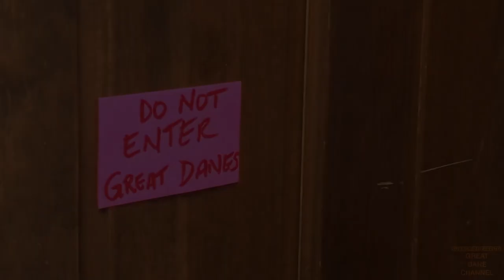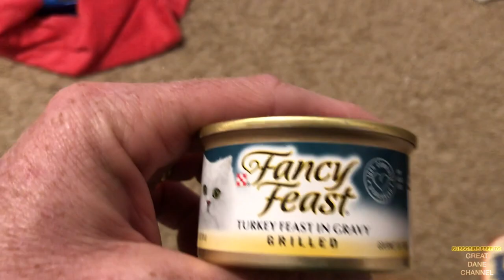Great Dane Plays Fetch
In this video, I take Finn to the lake and we play fetch which I was quite surprised at how well he did all around.  Also a construction update and kitty meeting progress update.

The Fiddle Revolt is featured in this video.  This is my local barista, Nigel, and his band. Download their album and throw them some coin.

Please consider donating to my cancer charity at Cleveland Clinic. 100% goes toward lifesaving cancer research. Every dollar counts:

Get your Calming Beds from Abbyspace here:
 GreatDanes15